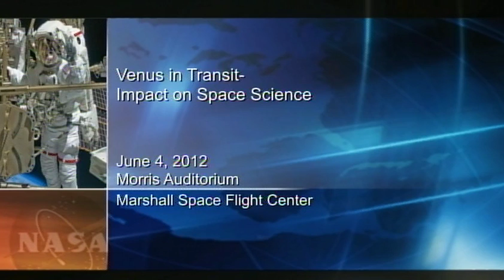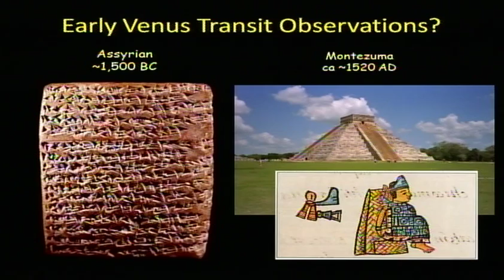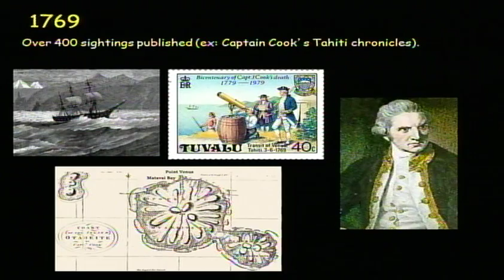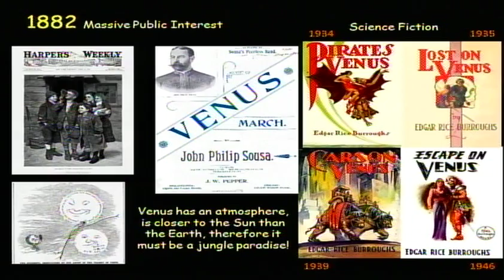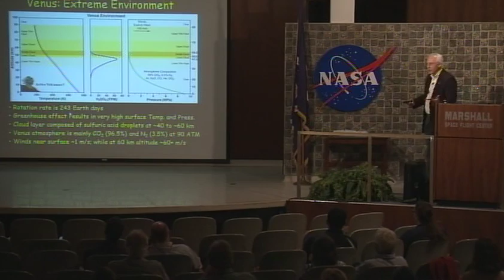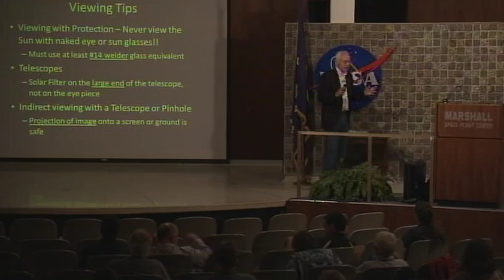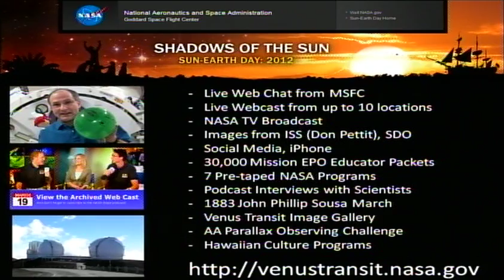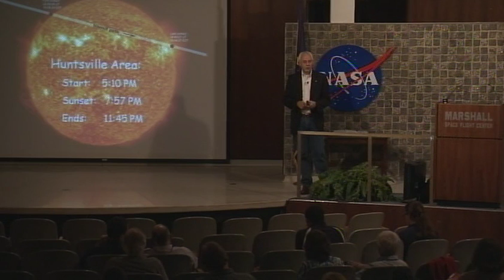Venus in Transit - Impact on Space Science with Jim Spann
One of the most uncommon celestial phenomena, a solar transit by the planet Venus, will occur Tuesday evening. The Marshall Center will help build excitement for the rare event with a Lunch & Learn at 11 a.m. on Monday, June 4, in Morris Auditorium in Building 4200.

Marshall scientist, Dr. Jim Spann will host the informative session.

Participants will learn more about the phenomenon, which occurs in a pattern repeated every 243 years, with pairs of transits eight years apart. Similar to a solar eclipse, the planet Venus will visibly move across the face of the sun during the event, partially blocking light from the sun to Earth. The transit is expected to take approximately six and a half hours. There will not be another Venus transit until 2117.

Historically, transits of Venus helped astronomers gain the first realistic estimates of the size of our solar system. It was noted researcher Johannes Kepler who, in 1627, first accurately predicted a transit of Venus, which occurred four years later